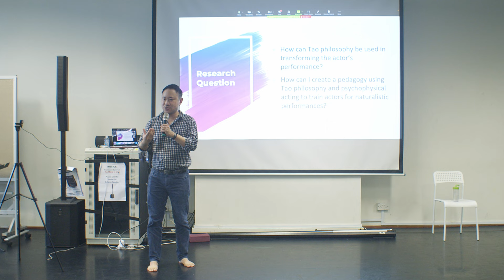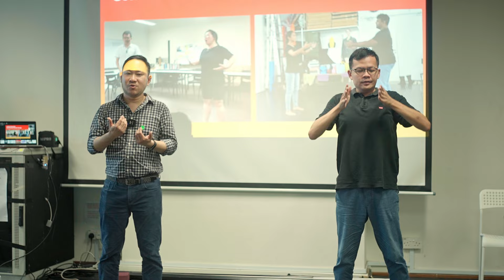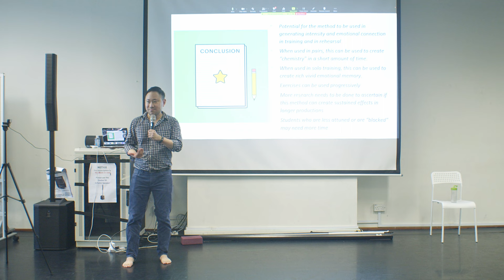Gavin Low | The Tao of Acting | LASALLE Show 2022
"The Tao of Acting: A Study into the use of Tai Chi Principles in Actor Training" by Gavin Low is a study on psychophysical acting. In contemporary approaches to acting, actors are often taught to use the psychological approach as popularised by Constantin Stanislavsky, often known as the method of acting. However, the focus on the psychological aspect of approaching a character may result in actors “acting only from the neck up”. Psychophysical approach to acting may help the actors bridge the gap between the body and the mind, combining the ‘physical’ and the ‘psychic”. In this study, Gavin Low draws on the psychophysical acting practice of Phillip Zarrilli who incorporated Asian martial arts like Tai Chi Chuan in his training. Using the Tao Philosophy as an entry point, he explored incorporating Tai Chi-inspired movement into psychophysical exercises to transform actor performances in naturalistic plays which connects the body and the mind. The psychophysical exercises were designed to (1) activate the qi (breath) and the dan tian, (2) generate continuous circular energy flow and (3) improvise using Tai Chi-inspired movement. The research was conducted in two cycles. The first cycle was centred on pair work (scene work) while the second cycle focused on individual work (monologue). The results showed a potential of creating a Tai Chi-based psychophysical pedagogy that could be incorporated into actor training in increasing emotional and physical connection between actors, creating emotional charged scenes, and constructing vivid emotional memory.